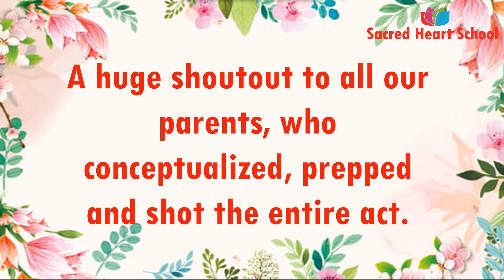Act it out winners | Sacred Heart School, Kalyan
Art lets you let out your inner self

Whatever we do,we are always observed by the people around us. Among them the most keen observers are the children. They notice everything, from our tone to the way we dress.
The students of Sacred Heart school were given an opportunity to showcase their acting talent and had to enact their family members.
Each participant was wonderful and the best among them are rewarded.
Kudos to the winners.